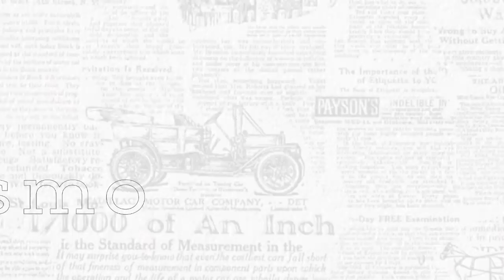Patricia Bullrich HABLA DE TODO con El Presto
BullrichConElPresto: La ex ministra de seguridad (actual presidente del PRO) habla de todo: Su pasado, la política, el poder, la polémica causa "Maldonado", las Fuerzas de Seguridad, Mauricio Macri, los errores de Cambiemos, el Kirchnerismo, la actualidad y el futuro...